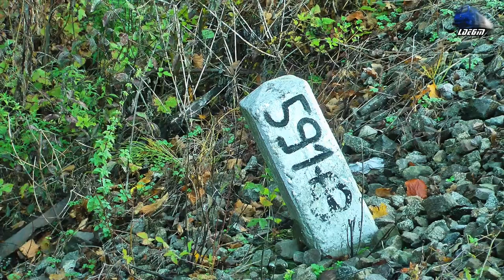Trenurile Dimineții/Morning Trains in Defileul Crișului Repede Canyon - 24 November 2019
1:Intro Goarne/Horns Intro
2:Grup Feroviar Român Freight Train/Marfar/Guterzug - 060-DA 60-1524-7 & LDE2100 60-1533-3 RO-GFR
3:R15852 - Oradea - Cluj Napoca - Automotor Duewag BR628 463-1 DMU IRC/DB Regio
4:IR15031 - Cluj Napoca - Oradea - Automotor DH2/SN83 DMU RO-TFC
5:IR144-1"Transilvania" - Cluj Napoca - Budapest Keleti - Wien Hbf. - Jimmy 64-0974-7 RO-SNTFC
6:R3074 - Oradea - Cluj Napoca - Automotor Săgeată-Albastră~Desiro VT642 DMU RO-SNTFC

24 November 2019